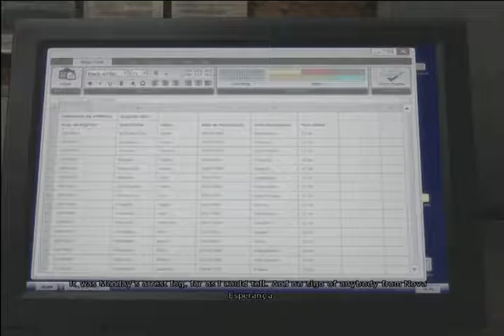MAX PAYNE 3- Satisfaction